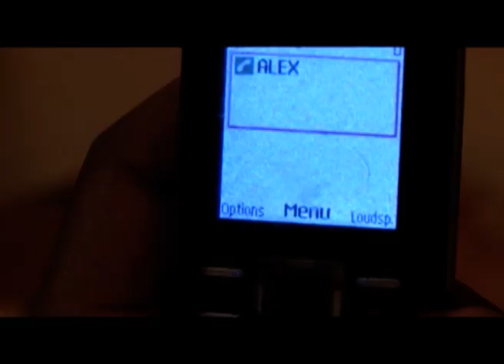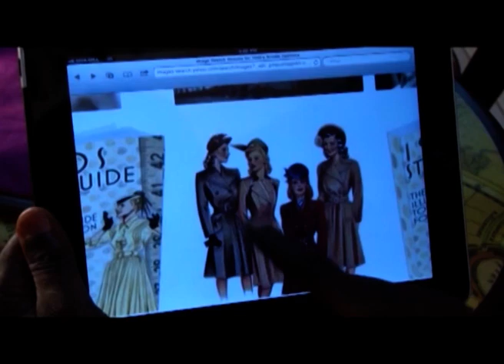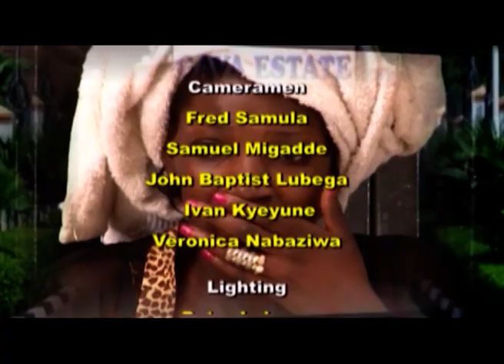OMG (Kino Kitalo) Episode 03 by The Ebonies 2020